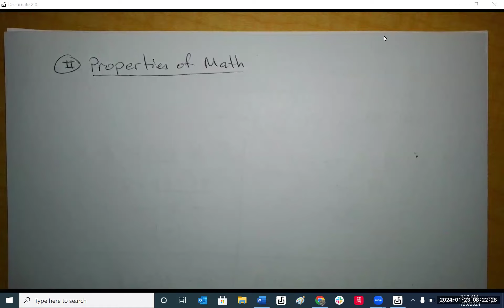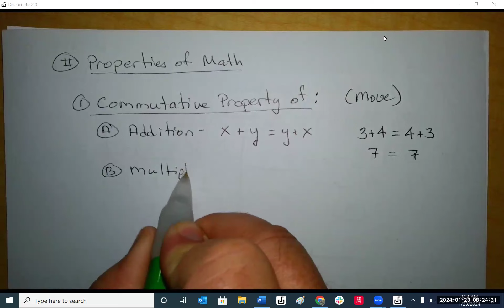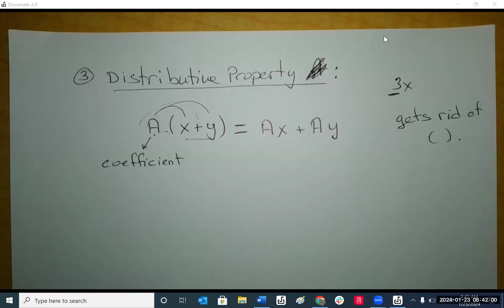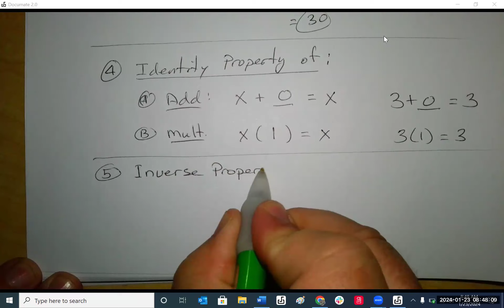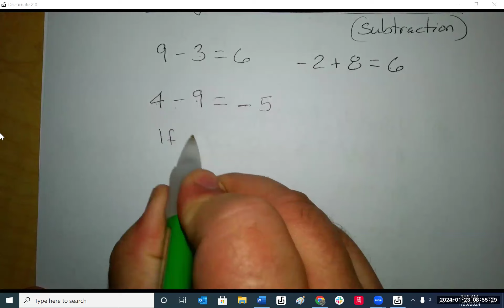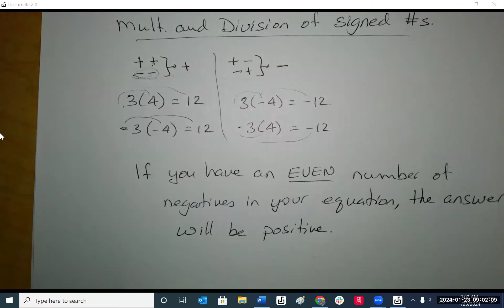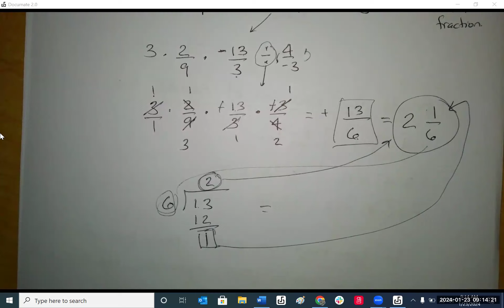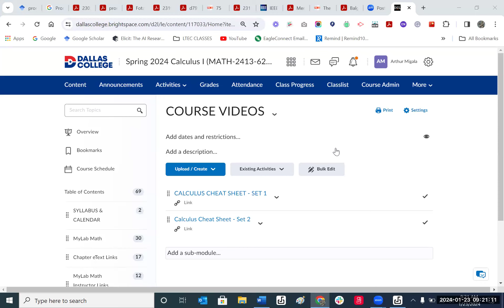PROPERTIES OF MATH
This video discusses the PROPERTIES OF MATH and introduces how to find the course material in BrightSpace.